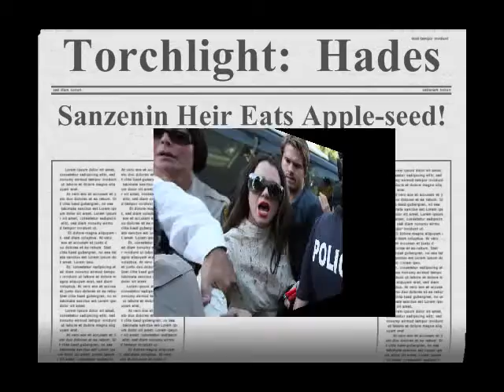Pomegranate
Mythos development:  Persephone enters mimesis.  JPEGs & Beethoven, Symphony 7-2 in A.